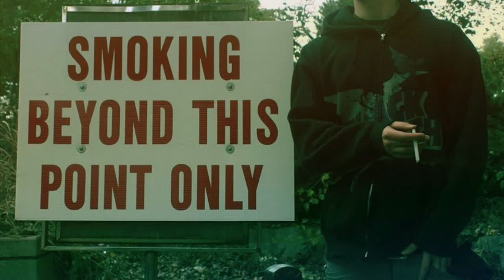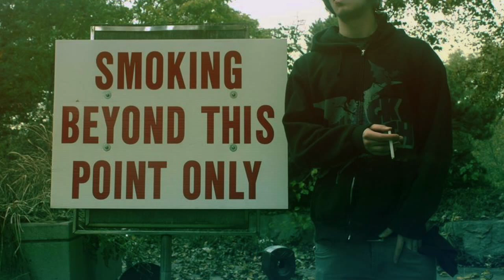Zack Harrison - South